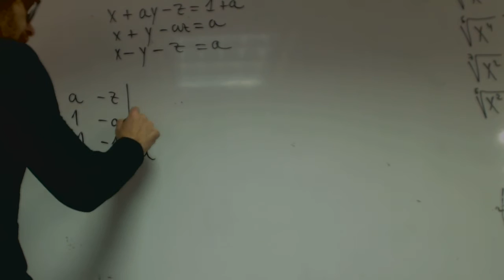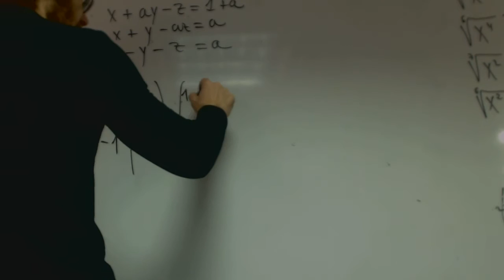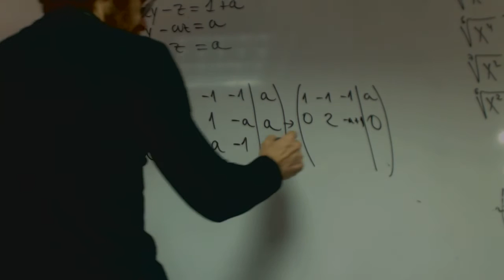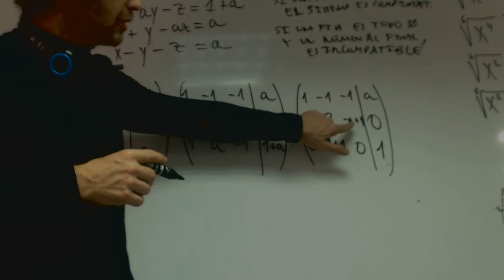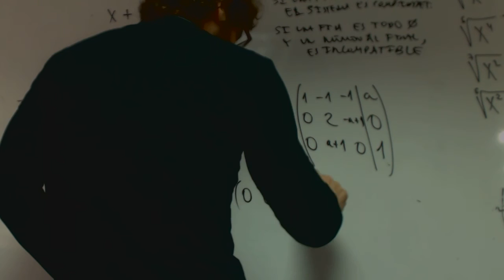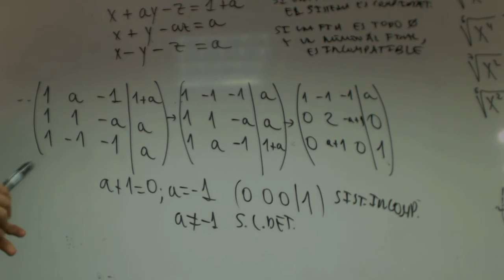Discutir sistema por Gauss 01 Matematicas 2 Bachillerato Academia Usero Estepona